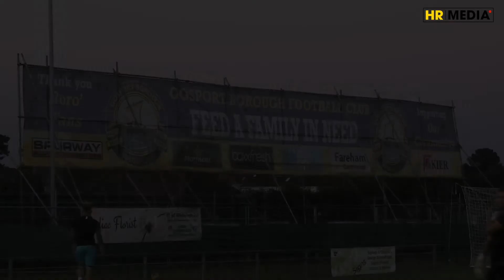Gosport Borough vs Sholing | Match Highlights | Hampshire FA Cup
There was a minutes applause at Privett Park before Wednesdays clash between Gosport Borough and Sholing in memory of Sophie Fairfall. A young girl who sadly lost her battle with cancer.

Below is a link to the family’s fundraiser.

Boatmen slipped to a narrow defeat in the Hampshire Senior Cup at Southern Premier side, Gosport.  Sholing kept the game even until the home side went in front on 31 mins.  Boatmen went close to equalising after the restart when Jake Cope hit the inside of the post with a freekick, but Joe Adams did bring things level on the hour mark with a terrific volley.  However, the joy was short lived as Gosport went back in front almost immediately and saw out the game to advance.